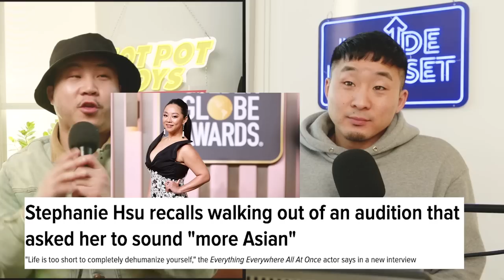Were These FAKE Asian Accents TOO Stereotypical?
Follow us for more personal content!
▸ Joint
CAMERA //
EDITOR //